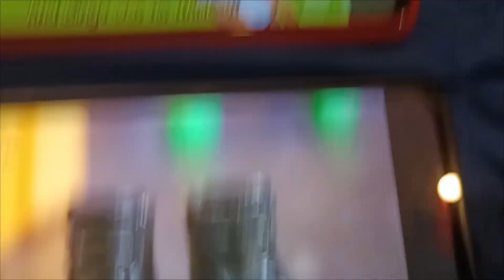Deko Boko Friends Kaki Kaki